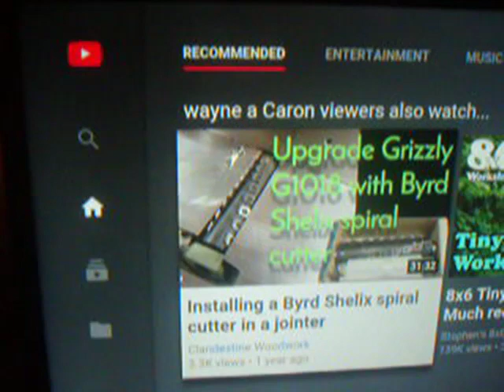poppy's workshop foggy bottom kabuki show jan 15 2020